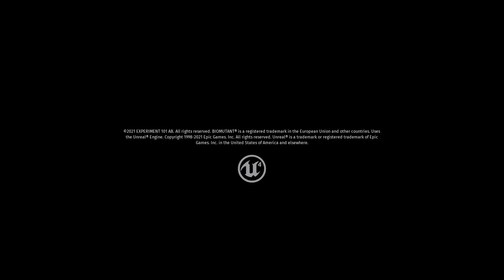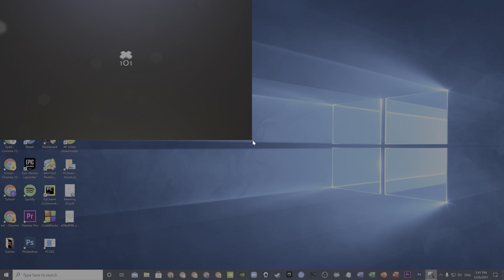تختيم لعبة بايوموتانت BIOMUTANT - الحلقة #1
.لا تنسون تشتركون في قناتي و تضعون الإعجاب للمزيد من الفيديوهات